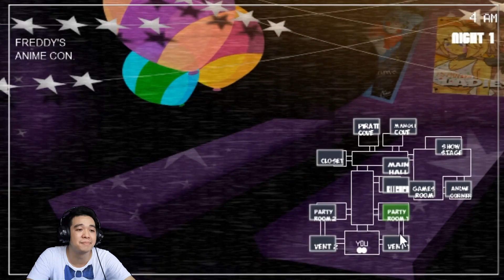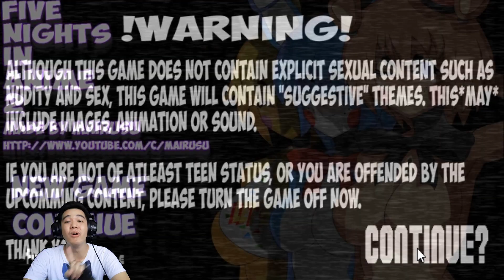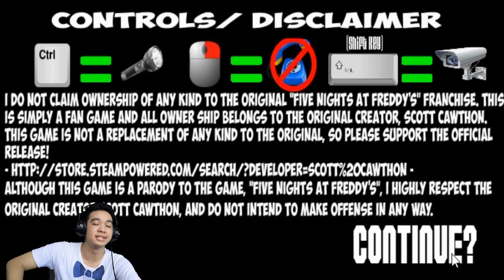CHICA NO FLIRTING IN THE VENTS! | Five Nights in Anime 2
What do you do when you see your waifu in the vents? You put on your pantsu!